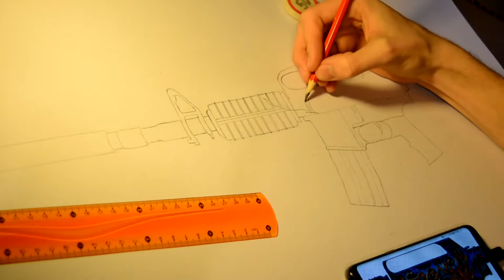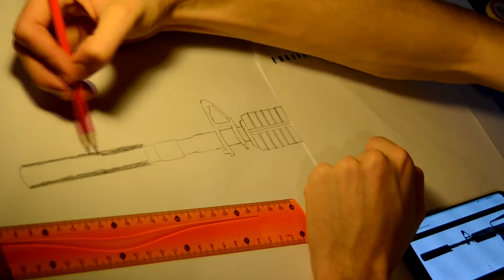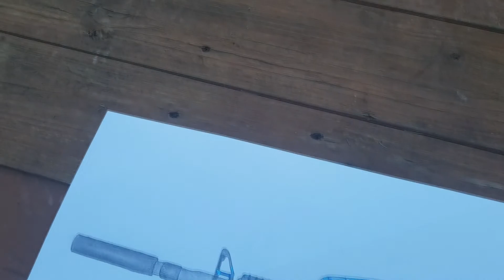Drawing the M4A1-S | Master Piece Timelapse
You can also find more details about this drawing over there.

CSGOBlocks.com → Use Code "MONIX" for 5€ for free. You can
claim daily coins and perticipate in auto-trivias.
→ You'll get 50 cents for free. You can get 10c daily + money from Twitter codes.
WTFSkins.com → Use Code "monix_yt" for 40c for free. You can claim daily free coins.
CSGORoll.com → Use Code "MONIX" for 50 cents for free.
CSGOLive.com → Use Code "monix" for 40c for free. You can claim daily free coins.
CSGOAtse.com → Use Code "monix_yt" for 1€ for free. You can claim up to 12c every six hours.
CSGOExclusive.com → Use Code "MONIX" for 5€ for free.
CSGO500.com → Use Code "MONIX" for 1€ for free. You can get daily coins based on your level.
CSGOFast.com → Use Code "2htpvj" for free money. You can get free 10c for 15days and withdraw no-deposit.